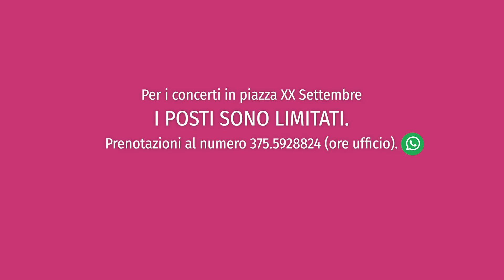Jay Nemor saluta il Pordenone Blues Festival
Jay Nemor vi da appuntamento per sabato 5 settembre 2020 per la 29ª edizione del Pordenone Blues Festival

📆 SABATO 5 Settembre | Piazza XX Settembre
ENRI ZAVALLONI QUINTET
JAY NEMOR AND ELECTRIFIED
📍 Dalle ore 20.00: dj set by Alberto Zanini
Inizio concerto: ore 20.45

INGRESSO GRATUITO – posti limitati

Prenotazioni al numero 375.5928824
preferibilmente via WhatsApp negli orari
9.00 – 12.30 𝘦 14.00 – 19.00.
Le chiamate e i messaggi WhatsApp fuori orario non saranno gestiti.